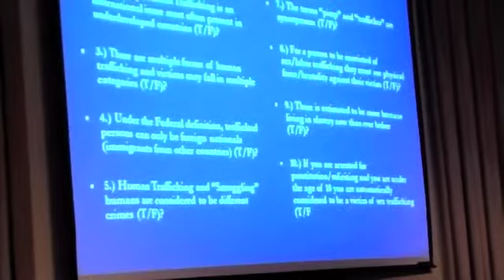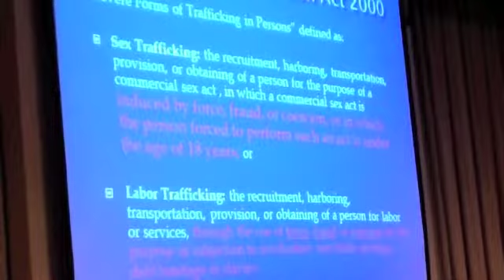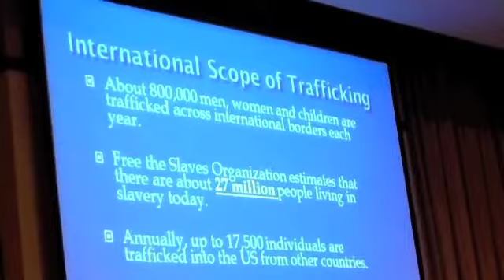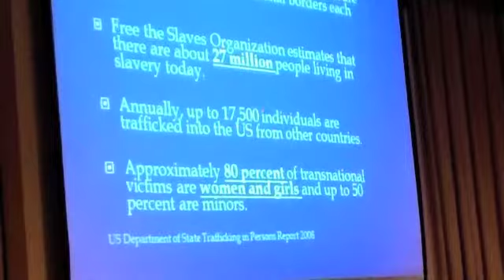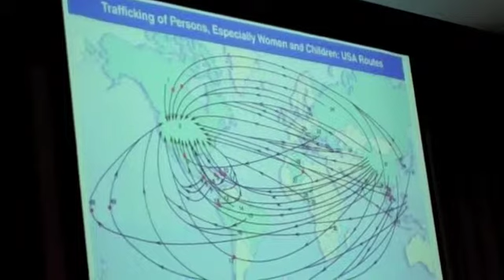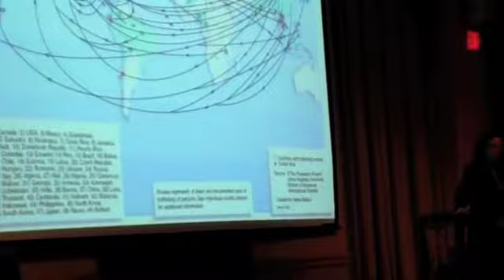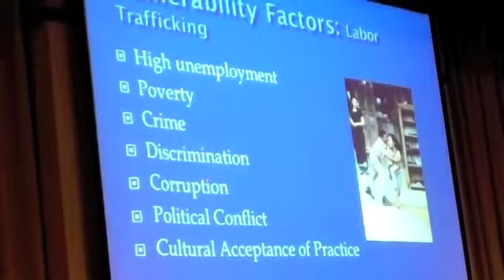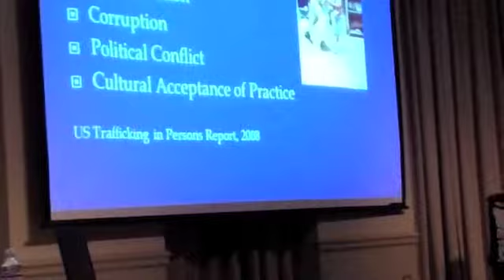Mapping Human Trafficking in Ohio and the World (Part I)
Miami University / Oxford about "Mapping Human Trafficking -in Ohio and the World".

The Human Trafficking presentation and panel was part of The Eighth Annual Human Rights and Social Justice program.